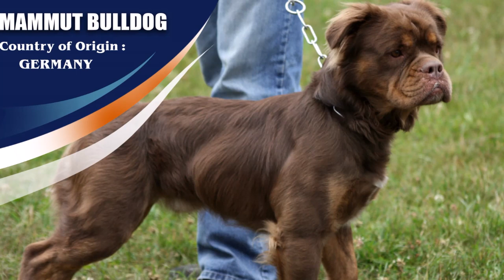13 TYPES OF BULLDOG BREEDS IN THE WORLD!!!!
13 TYPES OF BULLDOG BREEDS IN THE WORLD!